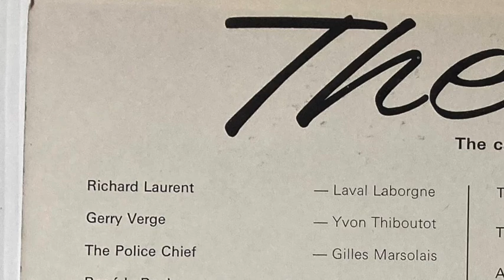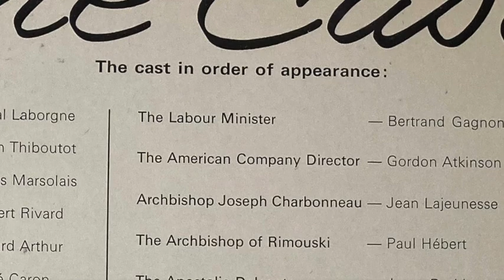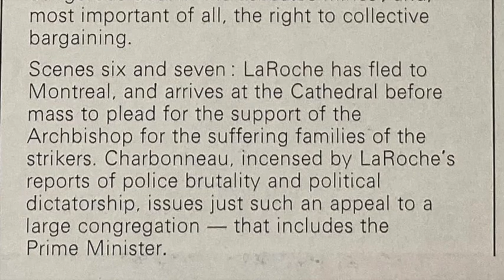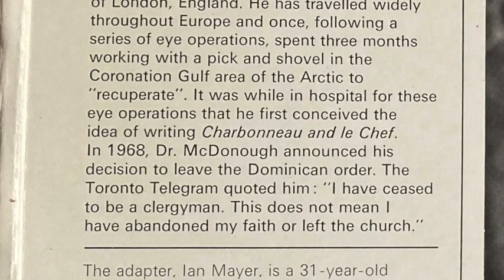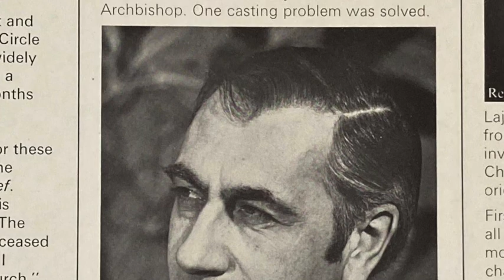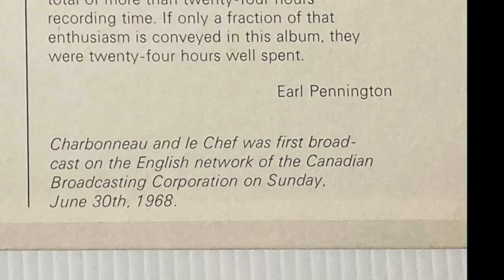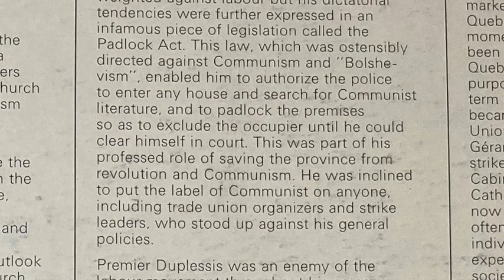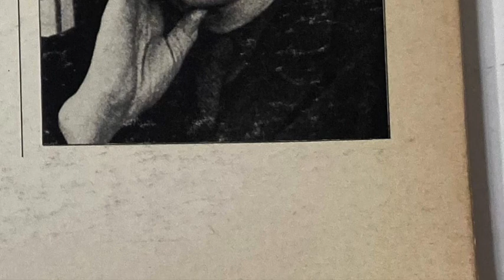Charbonneau and le Chef - entire play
Enregistrement original de la pièce en version anglaise- Rencontre épique entre Maurice Duplessis et Monseigneur Charbonneau dans le cadre de la grève des mineurs d'Asbestos de 1949